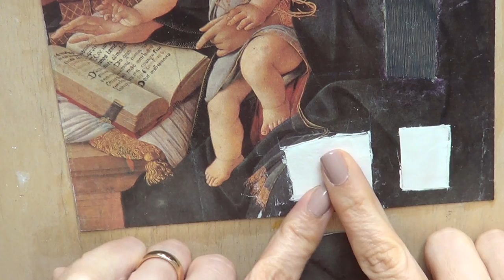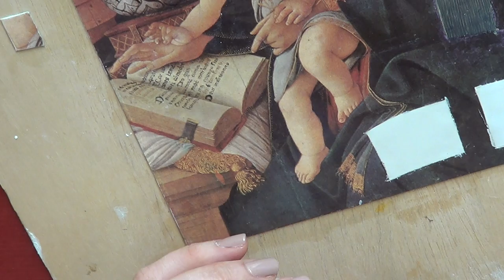Corso di Restauro, lez.n.14 Le Stuccature in Pasta - Arte per Te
oggi vi farò vedere come applicare una stuccatura in pasta,il miglio metodo per sanare una lacuna in modo professionale.Questo metodo è idoneo per lacune su dipinti su tela e tavola, opere murali (di piccola entità). ma anche per legno cambiando il gesso con uno stucco di legno!
Occorrente
gesso di bologna
colla di coniglio
spatoline
carta abrasiva 180/220